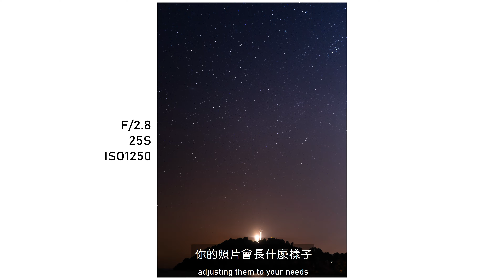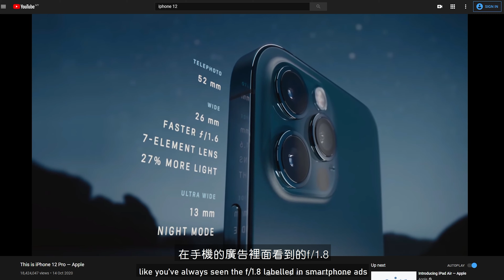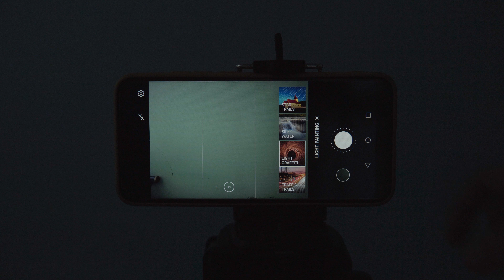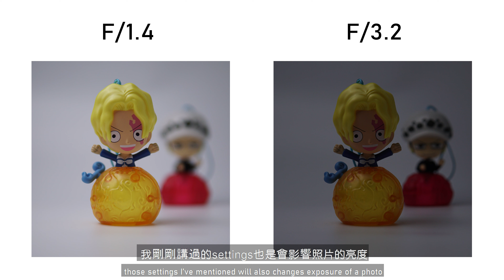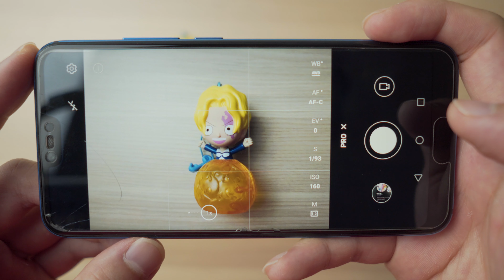4分鐘輕鬆學會 ISO 光圈 快門 | 4 mins photography basics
大家好 我是小上智KEZ
今天的影片是關於
4分鐘學會拍照設定 | 4 mins photography basics
其中包括了對於拍攝照片非常重要的
光圈 快門速度 和iso
除了一部分的解釋
我在影片也分享了對於這些設定的基本調整
希望能夠讓你更加了解手動拍照模式

Hey, this video is about photography basics
that covered adjusting iso, aperture and shutter speed
of your camera or lens for getting the effect you need.
I also did some simple explanations about how
they actually work together when taking a photo.
Hopefully it helps !!